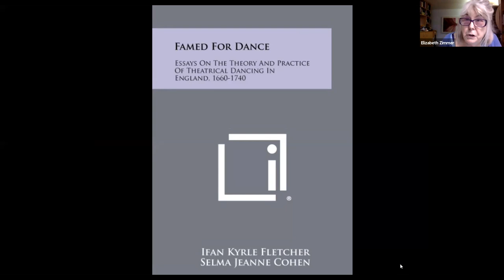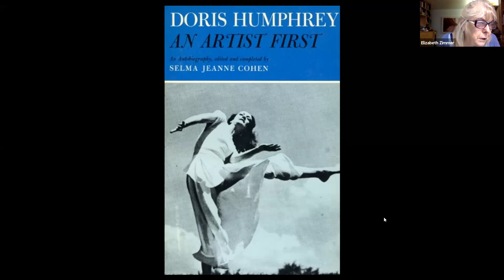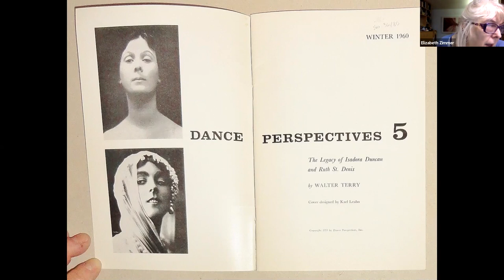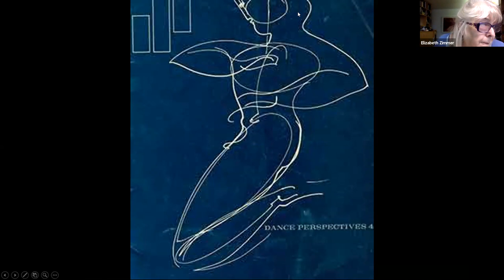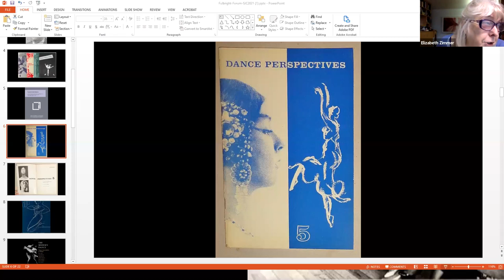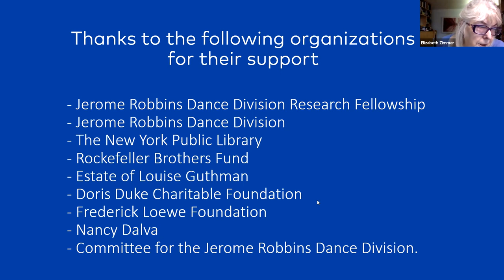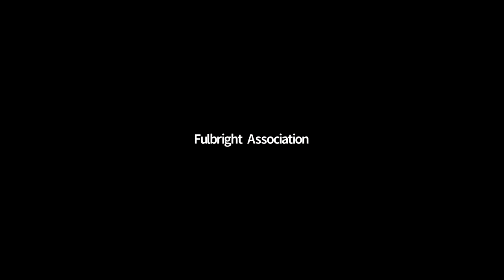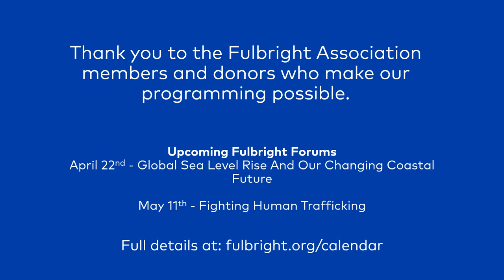Selma Jeanne Cohen and the Cultivation of American Dance Scholarship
Celebrating Women’s History Month during the 75th Anniversary of the Fulbright Program

Fulbright Forum: Selma Jeanne Cohen and the Cultivation of American Dance Scholarship

Presented by Elizabeth Zimmer

Selma Jeanne Cohen almost singlehandedly delivered the discipline of dance history to the American academic community. Determined since her adolescence to study the subject, she found the teachers and environments she needed, and then helped develop university departments where such studies could deepen and continue, as well as training critics and funding awards in several scholarly disciplines. In the year preceding Cohen’s centennial, Elizabeth Zimmer mined the extensive archive of her personal and professional papers available at the Jerome Robbins Dance Division of the New York Public Library of the Performing Arts. The resulting paper, first presented in January of 2020 at the Library’s Bruno Walter Auditorium, condenses six months of research, both in Cohen’s papers and among her colleagues and acquaintances, into an inspiring story of grit and determination.

About the speaker:

Elizabeth Zimmer caught the dance bug at Bennington College in the 1960s, began writing professionally in Canada in the 1970s, and has contributed to radio, magazines, and newspapers in New York and California from 1979 until the present. She edited Body Against Body: the dance and other collaborations of Bill T. Jones and Arnie Zane (Station Hill Press, 1989) and Envisioning Dance for Film and Video (Routledge, 2002), and worked for the Village Voice, as a writer and editor, from 1982 until its demise in 2018. She has taught dance writing workshops across the USA since 1993, and in the MFA program at Hollins University from 2011 until 2019. The research for her paper on Selma Jeanne Cohen was supported by a grant from the Jerome Robbins Dance Division of the New York Public Library for the Performing Arts. She currently acts in medical schools as a standardized patient, studies the Feldenkrais method, and writes about dance-related subjects for Chelsea Community News.

Correction: Elizabeth misspoke at 3:32 - Selam Jeanne Cohen passed away in 2005